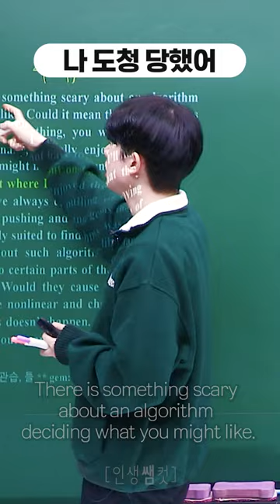나 도청 당했어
내 폰에 도청 장치가 있다...대체 이걸 어떻게 안 거지??!!